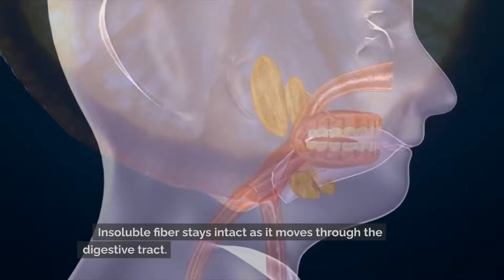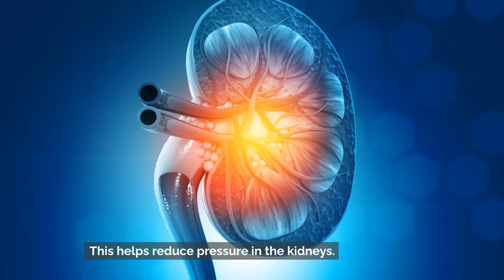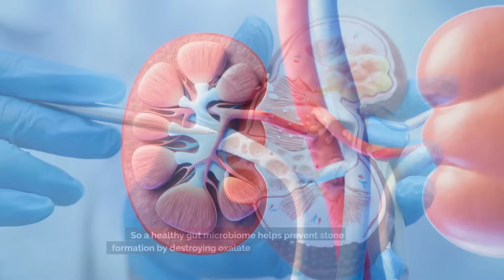Few Know What Orange Does for the Kidneys (Benefits of Oranges for Kidney Health)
Could oranges actually be good for your kidneys? In this video, I share 5 incredible benefits oranges provide for kidney health and function.

Contrary to popular belief, oranges are not acidic and harmful to the urinary tract. In fact, they contain key nutrients that support the kidneys in various ways.

Learn how oranges help protect the kidneys, prevent kidney stones, improve gut bacteria, and more! I explain fresh research on orange flavonoids, fiber, citrate, and how oranges fit into the kidney-healthy Mediterranean Diet.

Plus, get tips on enjoying oranges to boost your kidney health. Grab an orange and see why they are a kidney superfood!